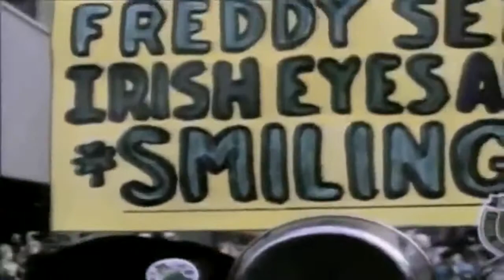House of Pain Jump Around